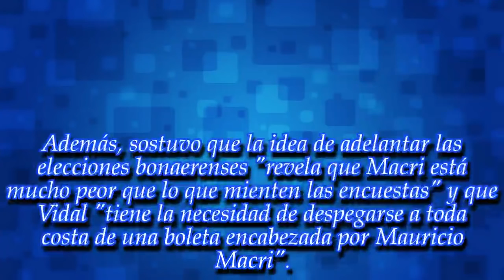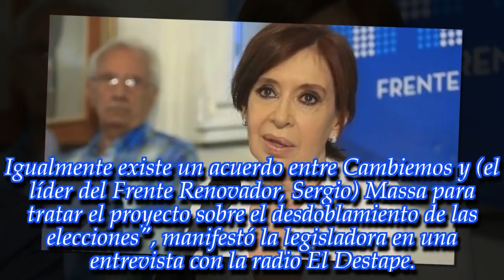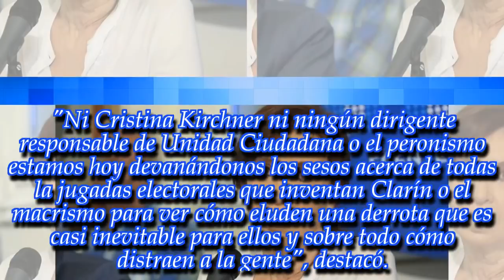"CRISTINA NUNCA PLANTEÓ NI ESTÁ CERCA DE SER CANDIDATA A GOBERNADORA"